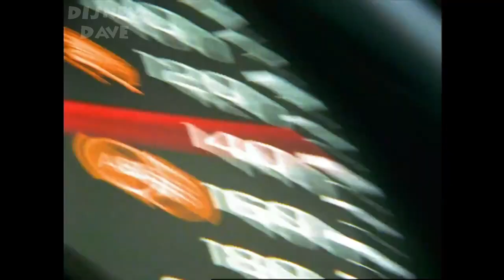Test Track Original 1999 EPCOT Ride RESTORED Home Video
Original Home Video recorded late September 1999

EPCOT Area: Future World

Original Opening Cost: $300,000,000

Soft Opening Date: December 19, 1998

Opening Date: March 17, 1999

Manufacturer: Dynamic Attractions

Speed: 64.9 mph (104.4 km/h)

Vehicle type: Slot car

Riders per vehicle: 6

Rows: 2

Riders per row: 3

Duration: About 5 minutes

Test Track is a high-speed slot car dark ride on the eastern side of Future World at Epcot, a theme park at the Walt Disney World Resort in Bay Lake, Florida. The ride is a simulated excursion through the rigorous testing procedures that General Motors uses to evaluate its concept cars, culminating in a high-speed drive around the exterior of the attraction.

The attraction soft-opened to the public on December 19, 1998, after a long delay due to problems revealed during testing and to changes in design. As a result, the attraction officially opened on March 17, 1999. Test Track replaced the World of Motion ride.

Originally, guests rode in "test vehicles" in a GM "testing facility" through a series of assessments to illustrate how automobile prototype evaluations were conducted. The highlight of the attraction is a speed trial on a track around the exterior of the building at a top speed of 64.9 miles per hour (104.4  km/h) making it the fastest Disney theme park attraction ever built.

Test Track closed for refurbishment on April 15, 2012, and re-opened on December 6, 2012. Guests now design their own car in the Chevrolet Design Studio. Then they board a "Sim-Car" and are taken through the "digital" testing ground of the "SimTrack". Throughout the ride, guests see how their designs performed in each test. After the ride, guests can see how their car did overall, film a commercial, race their designs, and have a picture taken with their own virtually designed vehicle with a chosen backdrop in the background.

Test Track is located in Future World East, which is planned to be re-designated World Discovery.

Uploading Videos Weekly with all things Walt Disney,  Walt Disney World, Disneyland & a measure of Universal Studios thrown in for good measure.